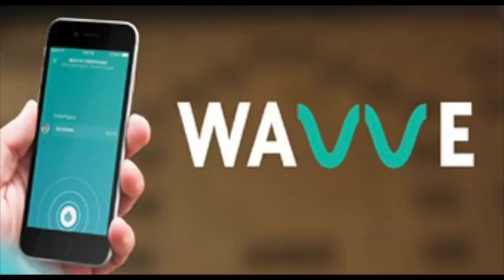Short Pause Podcast #84: PS4 Slim Leak, NX Controllers, & What's Up With The PS Plus Price Hike?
Brent's off discovering the secret recipe to Wendy's Spicy Chicken Sandwich, which leaves Ben, Bender, and Frankie to talk the latest and greatest in the world of gaming. Topics this week include:

•  The PS4 Slim is Real - A mysterious auction listing in the UK outed the unannounced PS4 Slim this past week, and several outlets have since confirmed the newly refreshed console's veracity. With Sony and Microsoft apparently moving in opposite directions with their console refreshes, is the PS4 Slim the right kind of system for Sony's hardware business/strategy?

•  PlayStation Talking Points - PlayStation Now and a long awaited USB adapter for the DualShock 4 are coming to PC. Is this the first step toward Sony doing more with their PlayStation Now service, possibly even allowing users to play their already owned digital games on the service? Also, what's the deal with Sony raising the price of PlayStation Plus subscriptions?

•  The Detachable NX Controllers Will Reportedly Support Motion Controls - A new report this past week has claimed that the allegedly detachable NX controllers will support motion controls an advanced form of force feedback. With Nintendo supposedly moving away from the Wii brand with the NX, is including motion controllers the right move here?

•  July's NPD Numbers - GTA V topped the software charts for July, while old stalwarts like Destiny: The Taken King and Rainbow Six: Siege also made the list. Are the NPD numbers even more misleading and tough to read now that only some digital sales are being reported alongside retail ones?

•  Respawn Responds to Titanfall 2 Tech Test Feedback - Fans have been playtesting Titanfall 2 via the Pre-Alpha Tech Test the past two weekends, and Respawn is taking their feedback to heart. They've implemented several changes already, and they'll continue to monitor feedback leading up to the game's launch in late October. Is Titanfall 2 going to the be the sequel gamers have been waiting for?

•  Plus, this week's new releases and much, much MORE!